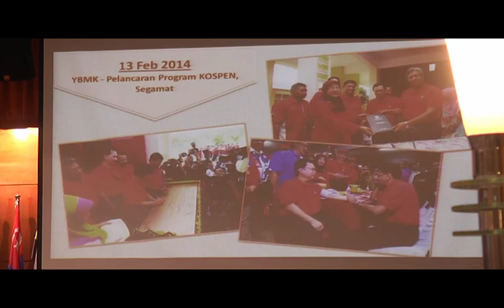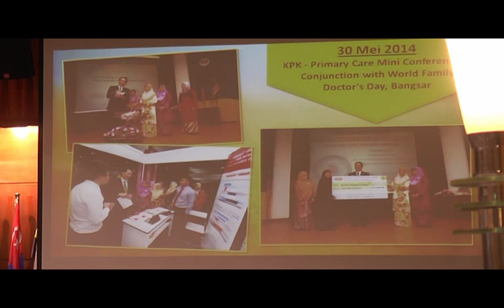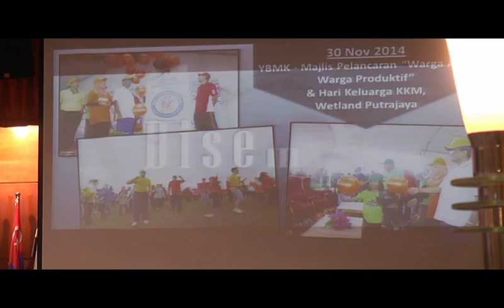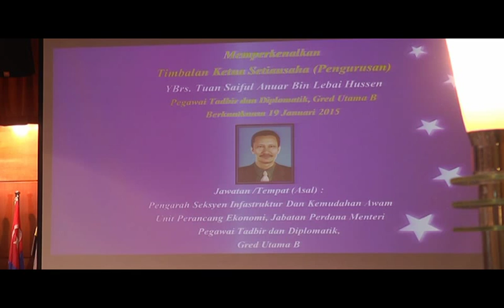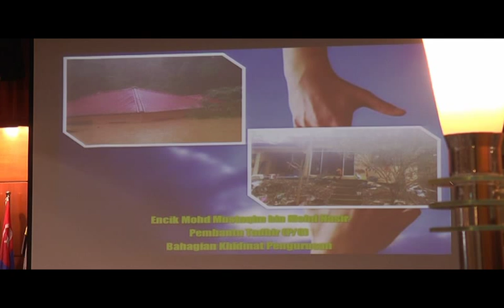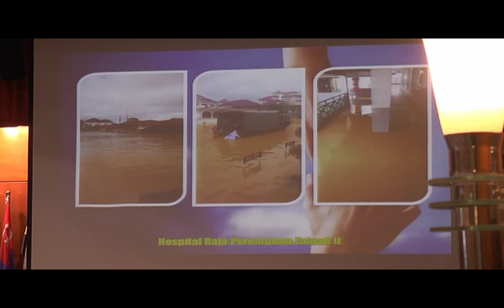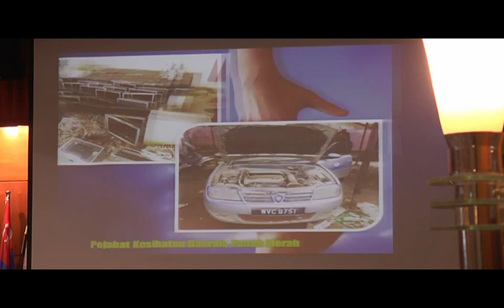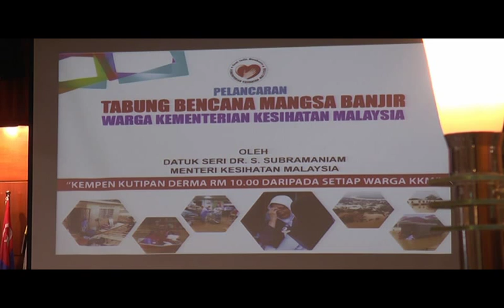Sekitar Majlis Amanat Tahun Baru 2015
PUTRAJAYA, 22 Jan. 2015 - Rakaman video sekitar Majlis Amanat Tahun Baru 2015 yang diserikan dengan kehadiran YB Datuk Seri Dr. S. Subramaniam, Menteri Kesihatan Malaysia, YB Dato' Seri Dr. Helmi Hj Yahaya, Timbalan Menteri Kesihatan, Datuk Farida Mohd Ali, KSU KKM, Pengurusan Tertinggi KKM dan juga lebih 750 orang warga KKM.